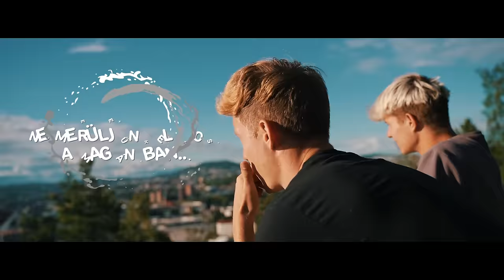ManGoRise - Nyomokat Hagyunk (Official Music Video)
Külön köszönet a R1D3RS csapatának az együttműködésért és a barátságért! 🧡

DALSZÖVEG:

Nyomokat Hagyunk

Előre láttam, ott van a lehetőség a hibákban
Bújj ide bátran
Leszek a társad, ne merüljünk el most a magányban

A szívünk összeér, te is érzed
Tiszta lappal indít az élet
Jöhet bármi, én vigyázok rád
És soha nem engedlek el téged

Feszített víztükörként
A lelkünk úszik hangtalanul az éjben
Színesek vagyunk és nyomokat hagyunk
A mosolyunk ott van az ébredésben
És ha majd öreg leszek és öreg leszel
A sok szép emlék az égig emel
Csak hálás lehetek, hogy ez történt az életemmel

Most minden ugyanaz, de mégis más
De nekem bejön ez a felbontás
Neked ugyanúgy jó ez a testmozgás
A testünk nem tűr ellentmondást

Úgy éget a vágy
A sorsom egyenesen vezetett el hozzád
Olyan cserfes a szád
Nem kerestelek, mégis megérte várnom rád